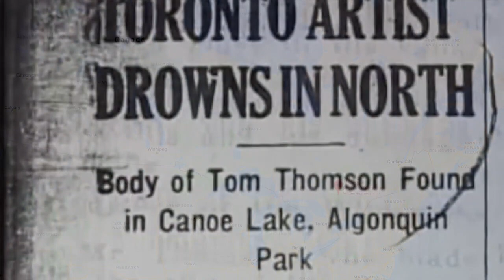Ghosts Among Us - Tom Thomson: The Ghost of a Canadian Icon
Landscape painter Tom Thomson was beginning to gain some notoriety in Canadian painting circles, when he died while out canoeing in 1917.  The mysterious circumstances surrounding his 100-year-old death have been the subject of much lore ever since. Locals near the lake where Thomson died say he can still be seen paddling the waterways he loved in life.